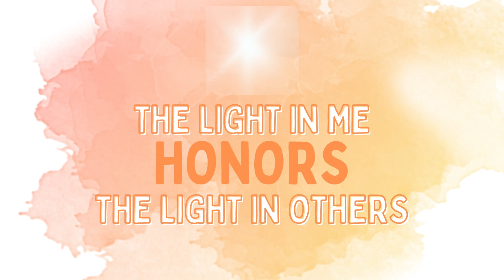Affirmation Challenge - Day 24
Welcome to Day 24 of The 28 Day Affirmation Challenge!
With just a few minutes a day we can use this simple tool to train our brains to think in a more positive, encouraging way. To create a healthier life - body, mind and soul. Find a comfortable seat in a quiet space and let’s get into it.

🗣 Let me know how you feel after this practice in the comments below!

✨ WELCOME to the Yoga With Cydne YouTube channel! Our mission is simple - to spread love. These offerings encourage others to actively honor themselves through yoga, meditation and affirmations. We welcome all of you beautiful beings! ✨

Yoga With Cydne recommends that you consult your physician and follow all safety instructions before beginning any exercise program. When participating in any exercise or exercise program, there is the possibility of physical injury. If you engage in this exercise or exercise program, you agree that you do so at your own risk, are voluntarily participating in these activities, and assume all risk of injury to yourself.